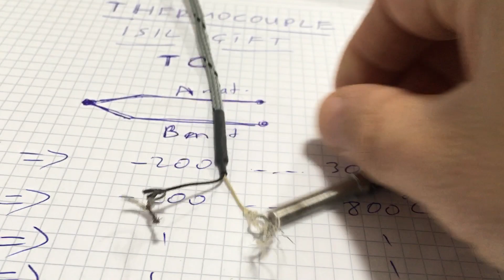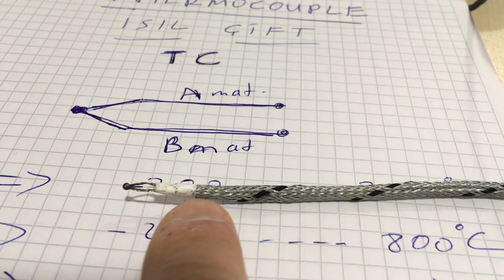Thermocouple -Termokupl - Nedir? Nasıl Çalışır? Sıcaklık Sensörü - Emko ecoPID - Nasıl Bağlanır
Thermocouple -Termokupl - Nedir? Nasıl Çalışır? Sıcaklık Sensörü - Çalışma Prensibi - Nasıl Bağlanır? Emko Elektronik ECOPID Sıcaklık Kontrol Cihazı
Faydalı olması dileklerimle, Teknik Öğretmen Dinçer YILMAZ.